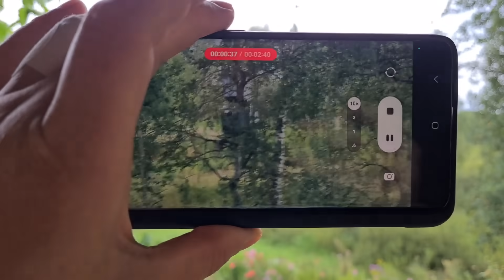Сова филин Ёль снимается для Костров рябин, ведь скоро третье сентября. Звезда капризничает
Если нужна фотография для календаря на сентябрь, то срочно надо искать рябину и обкладывать ей сову.
Съёмки велись в конце августа, но рябину для костров мы добыть смогли.
Её Осоветительство Ёль крайне возмущались присутствию на съёмочной площадке посторонних рыжих лиц. Очень сложно работать Звездой в такой обстановке!
Возмутительно!